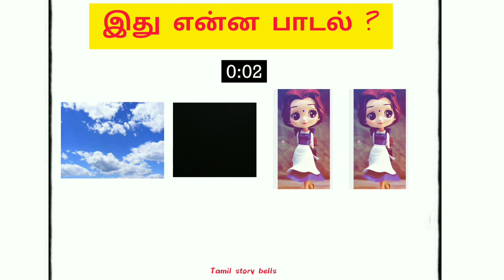Guess the tamil song quiz